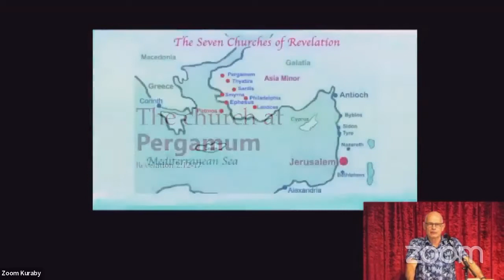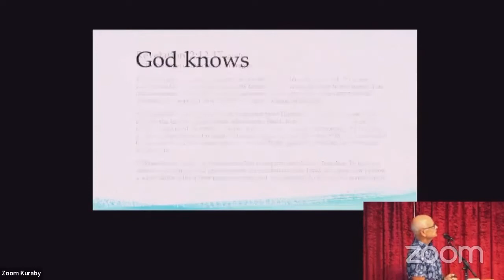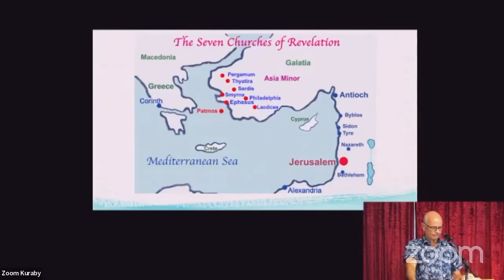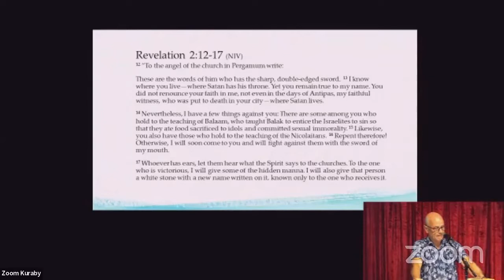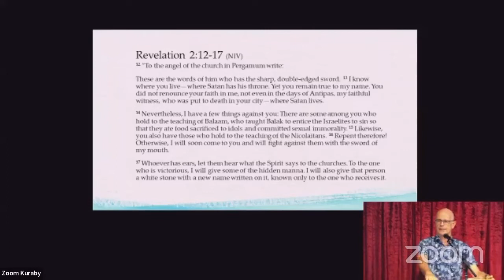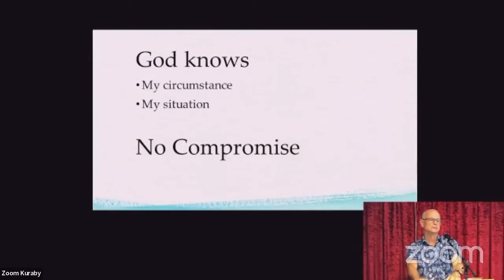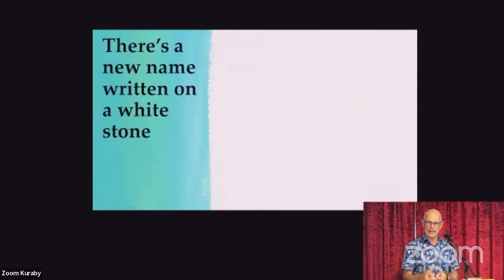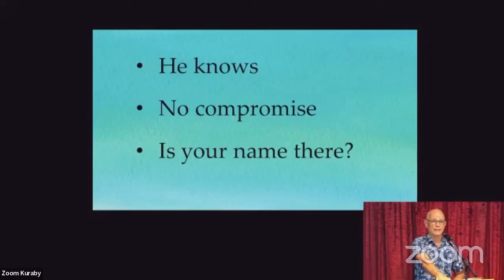Seven Churches of Revelation: The Church of Pergamum (Rev. 2:12-17)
We are to hold fast in our faith, like the church of Pergamum, even in the face of persecution. We live in a world that is hostile to Jesus and the gospel. We need to stand up for our faith and the truth of God's word. We are not to slide into temptation and sin that ruins our testimony.